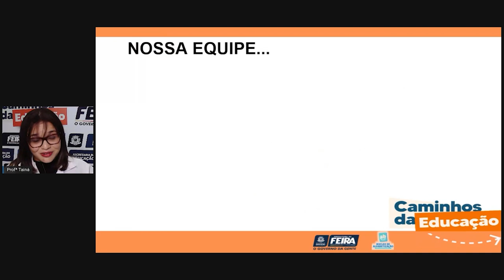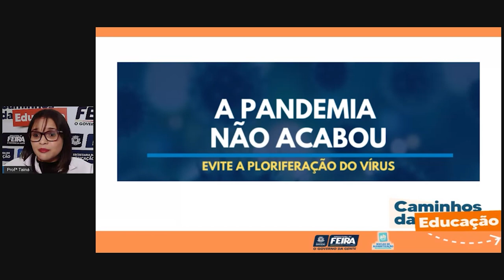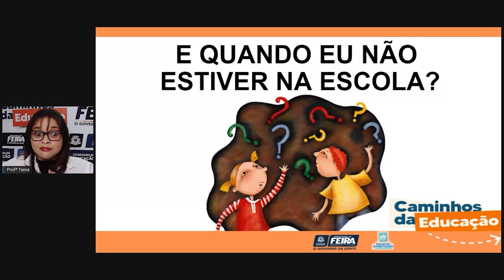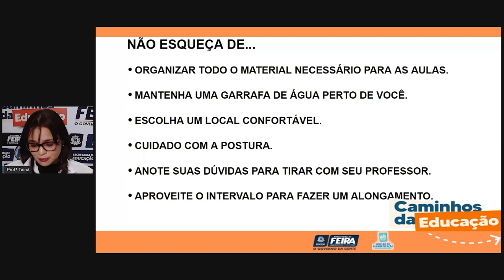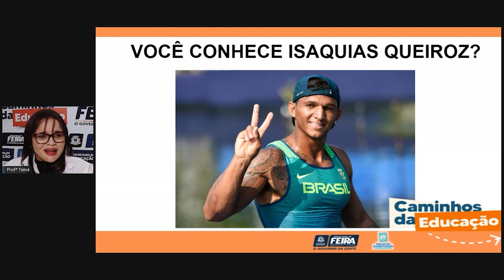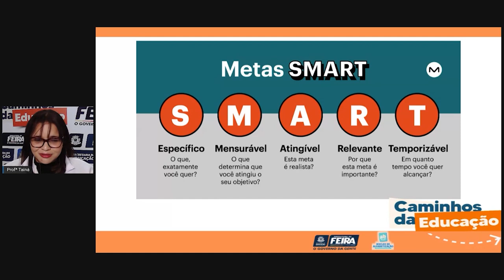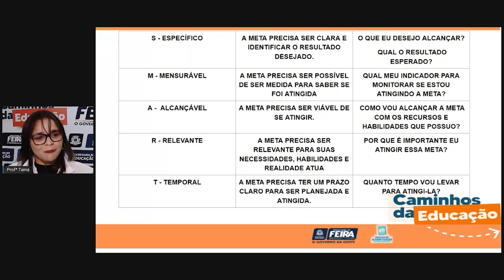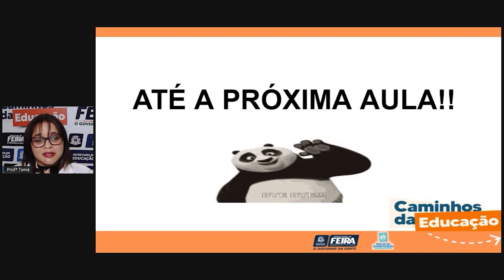2ºANO Aula 01 Acolhimento Qual é seu sonho_Profª Tainá Lira